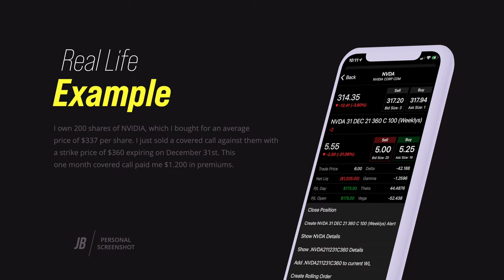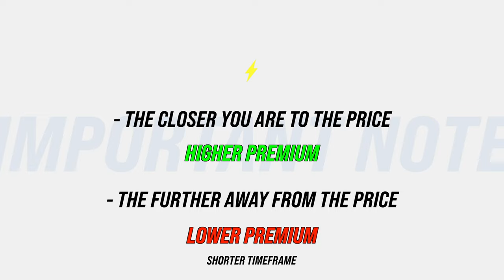HOW TO MAKE GROWTH STOCKS PAY YOU DIVIDENDS